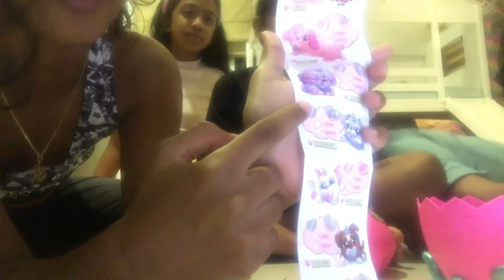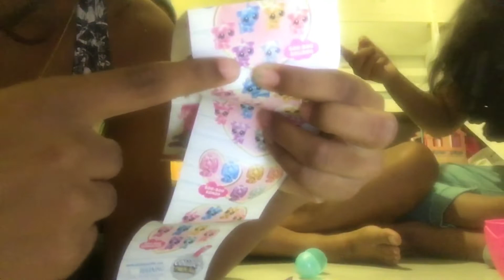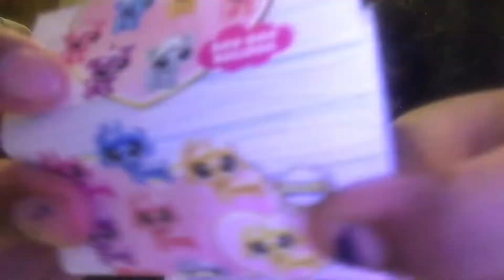Opening one of my birthday gifts 🎁/ with my cousins and friend